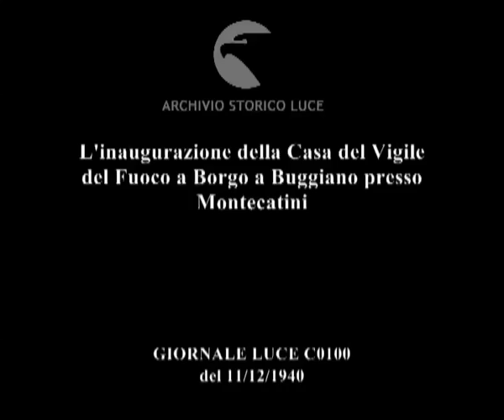L'inaugurazione della Casa del Vigile del Fuoco a Borgo a Buggiano presso Montecatini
Descrizione sequenze:giardini di una villa ; buffarini -guidi saluta un gruppo di vigili schierati lungo un viale con le insegne e i gonfaloni ; corteo di autorità nei giardini, ; affreschi e sale della villa, una testa di Mussolini, quadri ; vigili con i gonfaloni ;